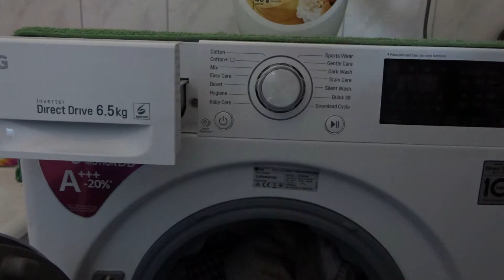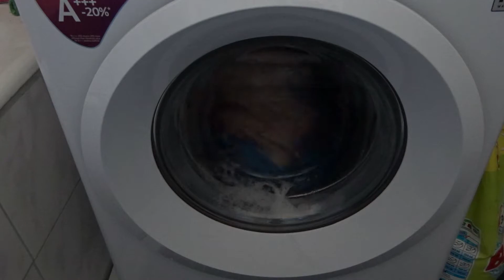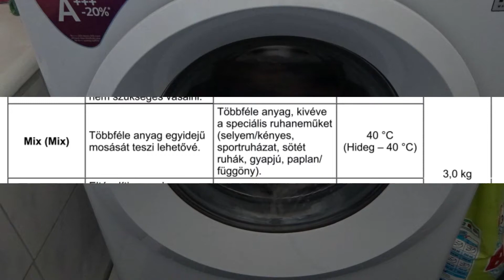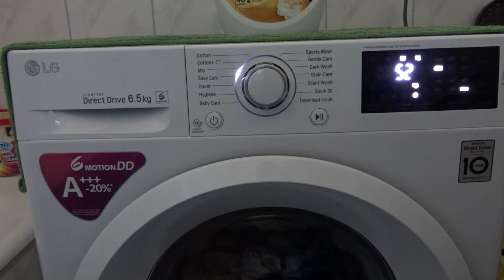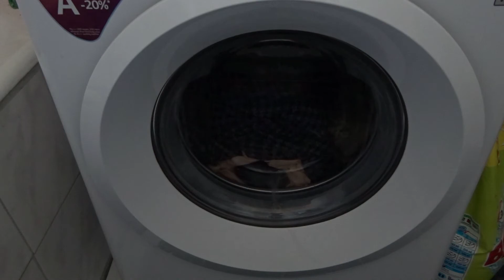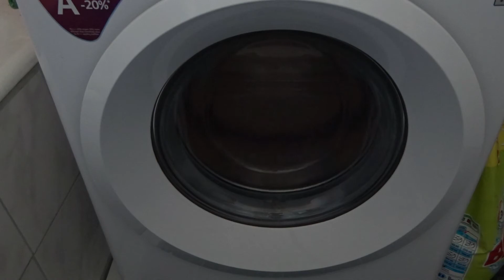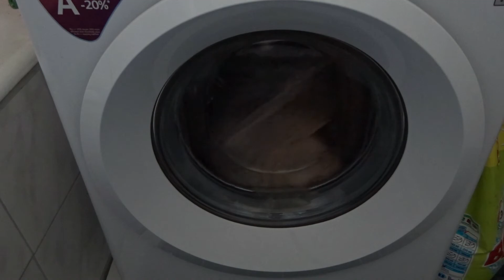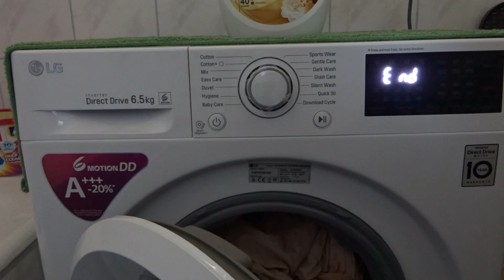LG F2J5WN3W - MIX Mode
Ezúttal a Mix mód kerül bemutatásra

Mosási hőmérséklet: 40 C
Maximális töltet: 3 kg
Centrifugálási fordulatszám: 1200

Többféle anyag egyidejű mosását teszi lehetővé.
Kivéve: a speciális ruhaneműket, selyem, sportruházat, sötét ruhák, gyapjú, paplan, függöny.